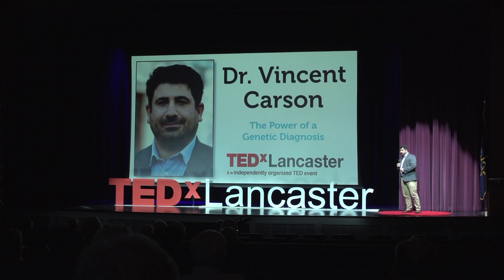The Power of a Genetic Diagnosis | Dr. Vincent Carson | TEDxLancaster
Pediatric Neurologist Vincent Carson uses examples from his practice to illustrate how genetic testing is changing the landscape of medicine, leading to a better understanding of disease and novel treatment strategies, such as gene therapy. Vincent Carson is a Pediatric Neurologist at the Clinic for Special Children in Strasburg, Pennsylvania. The Clinic for Special Children is a nonprofit clinic that serves as a trusted medical practice for children and adults with rare genetic disorders from the Amish and Mennonite communities. He is fortunate to work with an amazing team of physicians, nurses, genetic counselors, and laboratory scientists at the Clinic, which enables him to integrate clinical medicine with patient-centered research on a daily basis. His research is focused on neurogenetics, ranging from neuromuscular disorders and metabolic disorders to epilepsy. He earned his B.S. in Biochemistry and Molecular Biology at the Pennsylvania State University, his M.D. at the Drexel University College of Medicine, and completed residency in both Pediatrics and Pediatric Neurology at the UPMC Children's Hospital of Pittsburgh. This talk was given at a TEDx event using the TED conference format but independently organized by a local community.